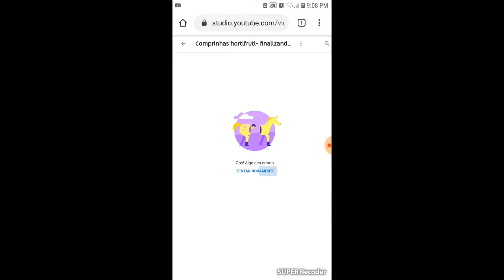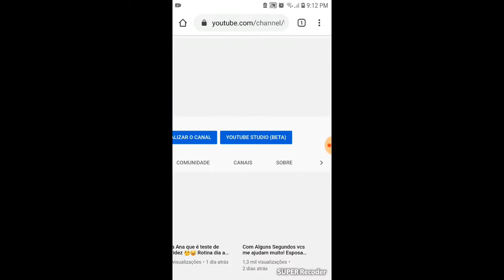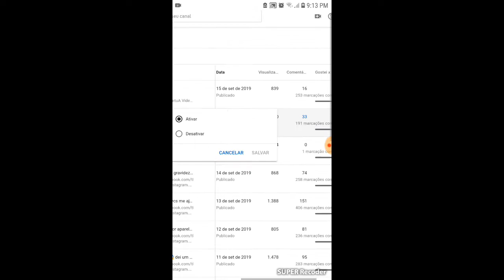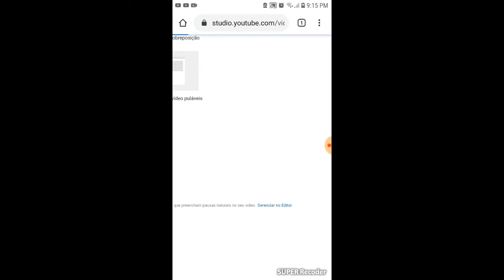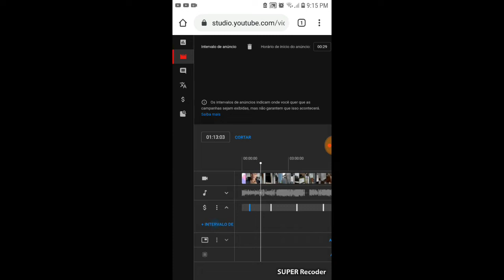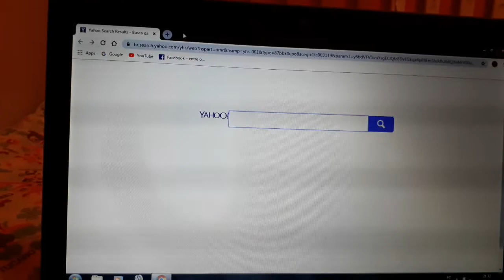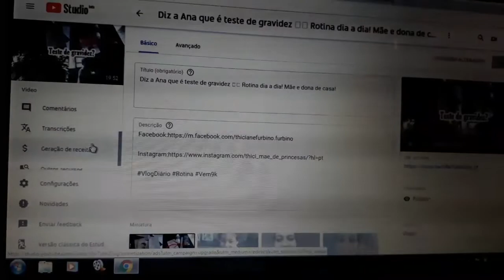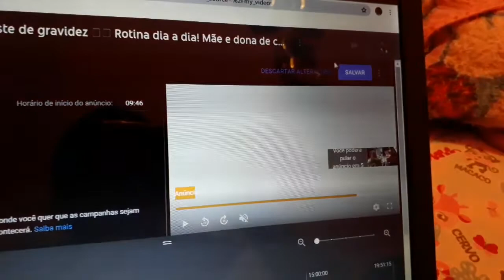Como colocar anúncios intervalados no seu vídeo Pelo estúdio beta- celular e computador!